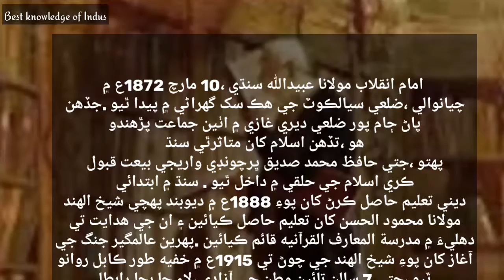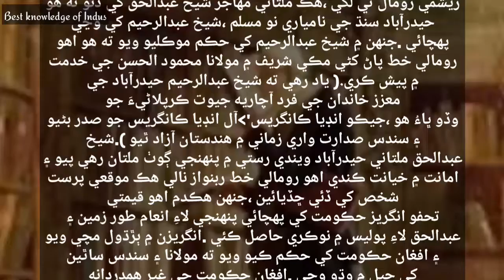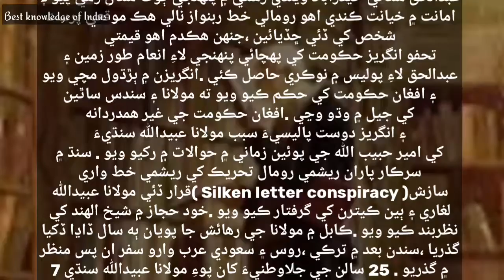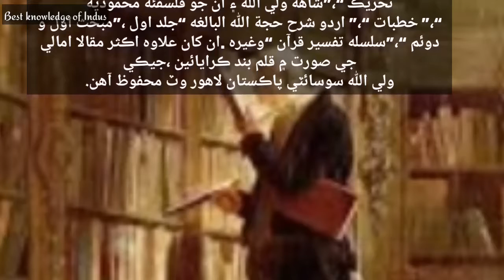Tribute to "Maulana Ubaidullah Sindhi"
The purpose of our channel is to promote youth awareness.
This channel will be useful for people of all disciplines, especially those looking for literature, art, music, art and science, excellent documentaries and videos.
Thanks

Buta Singh Uppal, later known as Maulana Ubaidullah Sindhi (Sindhi: عبیداللہ سنڌي (Nastaleeq), उबैदुल्लाह सिंधी (Devanagari), Punjabi: مولانا عبداللہ (Shahmukhi), ਮੌਲਾਨਾ ਉਬੈਦੁਲਾ (Gurmukhi), Urdu: مولانا عبیداللہ سندھی‎), (10 March 1872 – 21 August 1944) was a political activist of the Indian independence movement and one of its vigorous leaders. According to Dawn, Karachi, Maulana Ubaidullah Sindhi struggled for the independence of British India and for an exploitation-free society in India. He was also Home Minister of first Provisional Government of India established in Afghanistan in 1915.